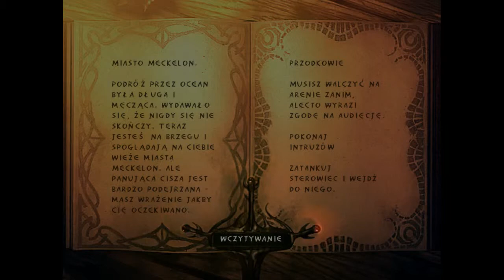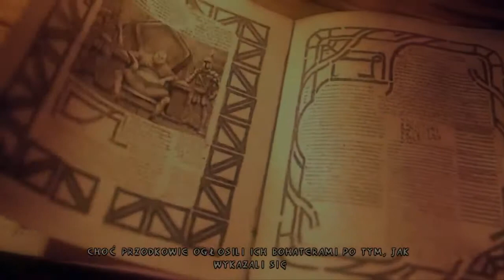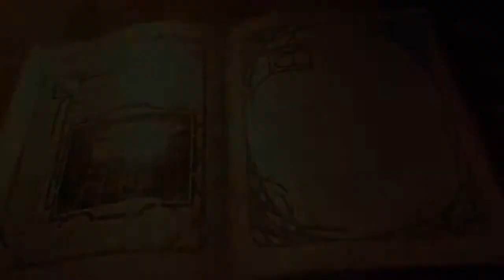Enclave #08 - Przodkowie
Jeżeli film Ci się spodobał nie zapomnij zostawić swojej oceny ;)

Dowiemy się co nieco o naszych przodkach. ;)

Enclave to gra akcji z elementami cRPG, z akcją osadzoną w świecie fantasy Celenheim. Swym wykonaniem przypomina Severance: Blade of Darkness.